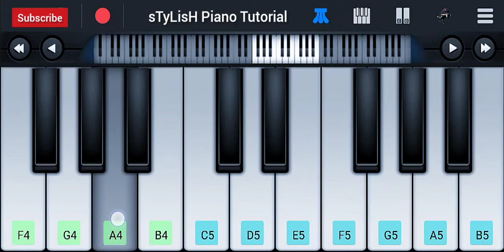Mausam Hua Garam Piano Tutorial | Hindi Rhymes for Children | Infobells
This Video show Mausam Hua Garam Piano Tutorial